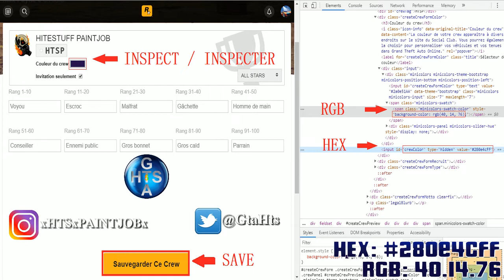💥 MODDED COLOR PAINT JOB BLUE NEBULA GTA 5 ONLINE 💥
PEINTURE DE CREW MODDED BLUE NEBULA (EN/ES/FR/PT subtitles available)

HEX: 280e4cFF / RGB: 40.14.76